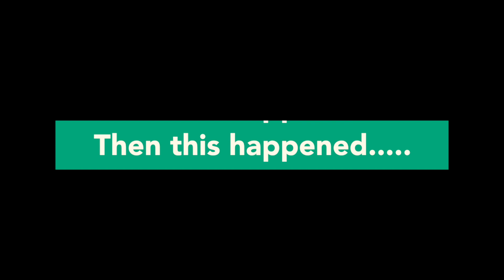Ringing the Bell + Last Chemo!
Hey, yall! Sorry for taking so long to upload this video! In September, I finished my last round of chemo. God is amazing! I hope you enjoy the video.